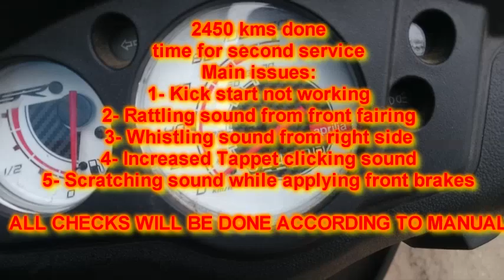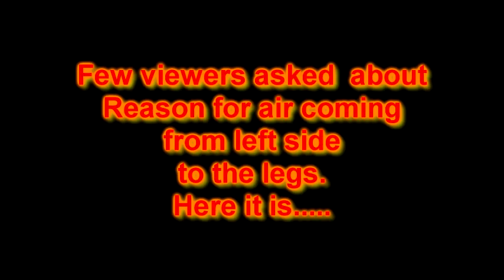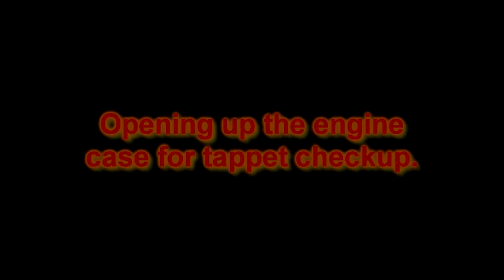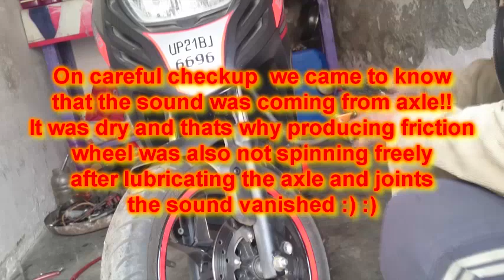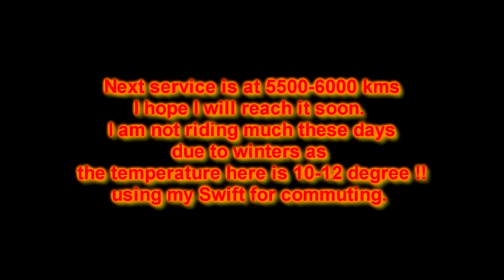Aprilia SR150 : serious issue solved: Kick working : owner review.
My scooter got serviced. All the problems I mentioned in previous video of 2000 KMS update are now rectified and no serious issues were found. Kick start problem also rectified. All happiness now :)
Servicing costed only 250 rupees .